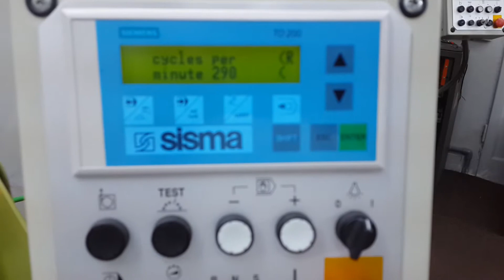35 lazer making by MUHAMMAD YOUSAF